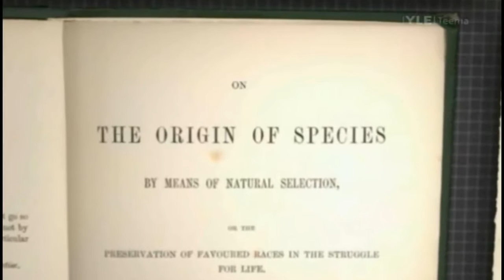Richard Owen, Victorian Naturalist